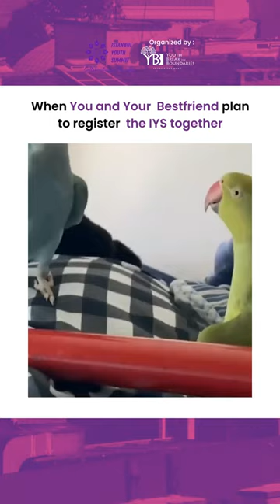Best Friend! Plant Istanbul Youth Summit Together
You still have plenty of time

Tag your friend who you want to join the IYS together with.